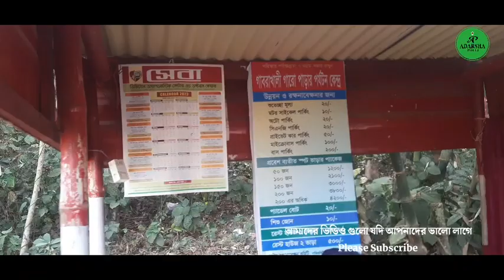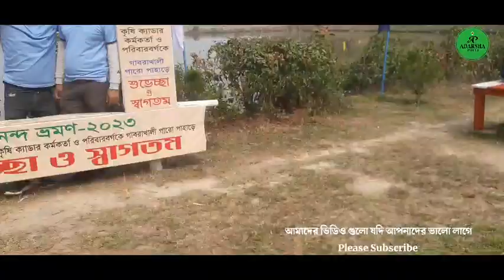গাবরাখালী গারো পাহাড় পর্যটন কেন্দ্র ।। Gabrakhali Garu Pahar Tourist spot.@DoyelAgro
ভারত বাংলাদেশ সীমানা ঘেষে গাবরাখালী গারো পাহাড় পর্যটন কেন্দ্র অবস্থিত । এটি ময়মনসিংহ জেলার হালুয়াঘাট উপজেলায় অবস্থিত । জেলা প্রশাসন ময়মনসিংহ ও উপজেলা পরিষদের সহযোগিতায় গাবরাখালী গারো পাহাড়  নির্মান করা হয়।